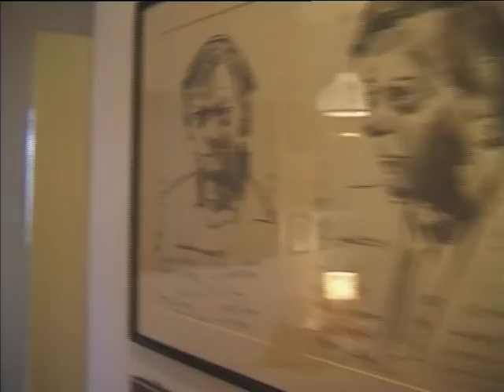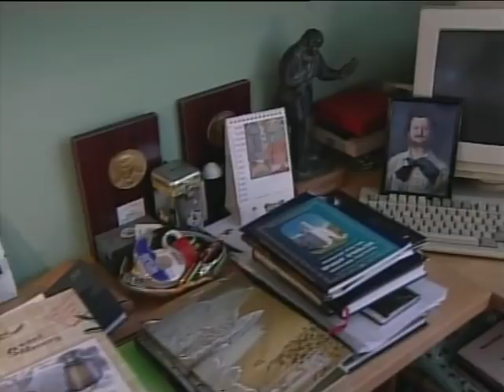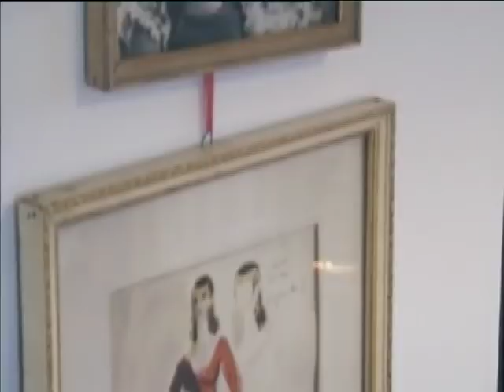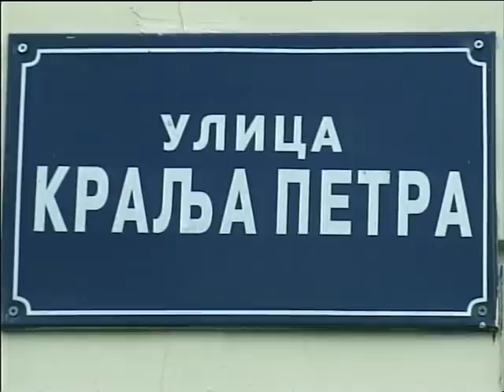TV lica: Petar Kralj, 1. deo